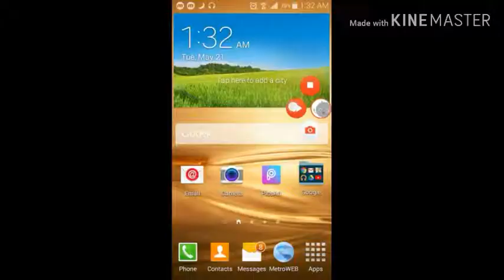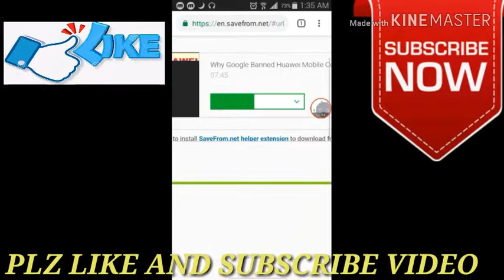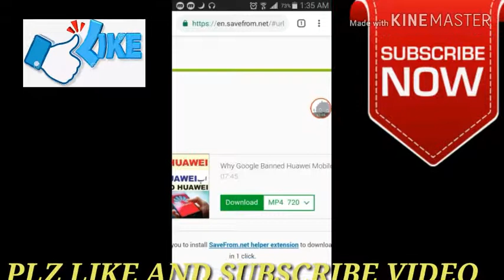YOUTUBE VIDEO SAVE GALLERY VERY EASY